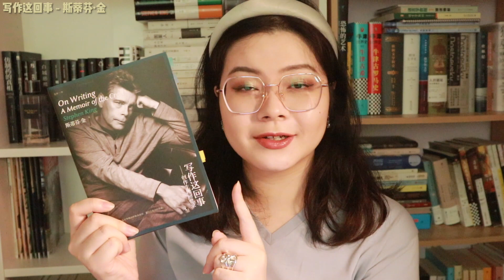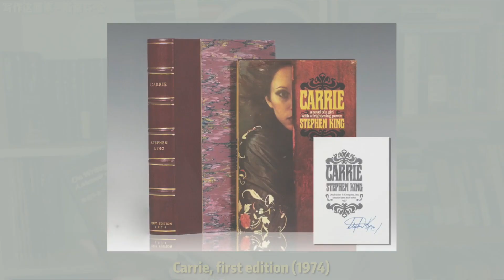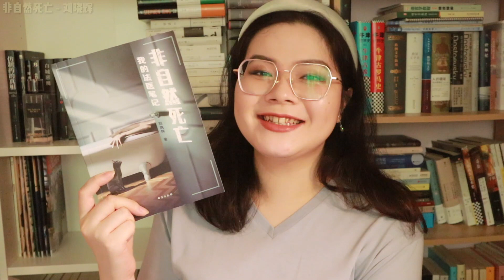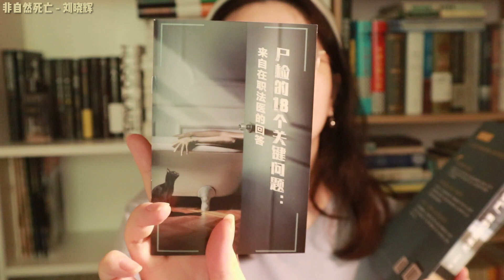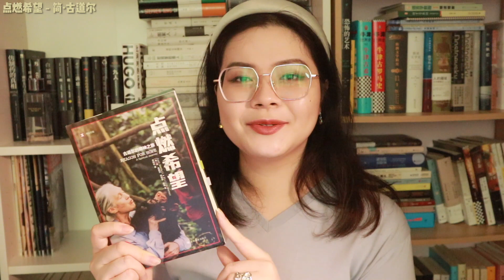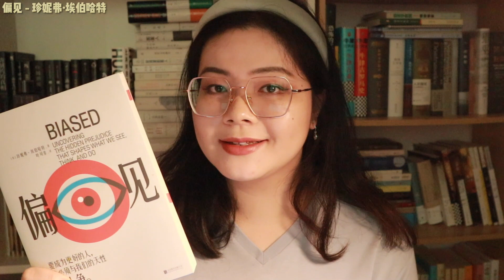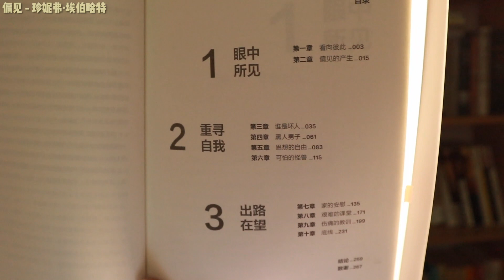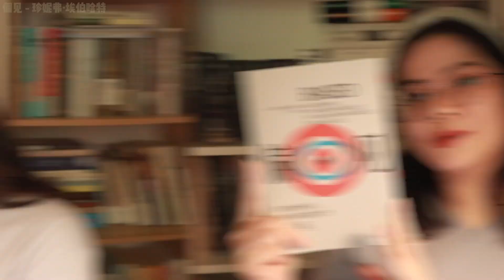这3本非虚构值得一读：写作指导、人类与自然、偏见与排外｜SashaCosmos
📖空降与书单
00:37 写作这回事-斯蒂芬·金
03:22 非自然死亡-刘晓辉
06:02 「Sasha今天喝什么」环节
06:36 点燃希望-简·古道尔
09:01 偏见-詹妮弗·埃伯哈特